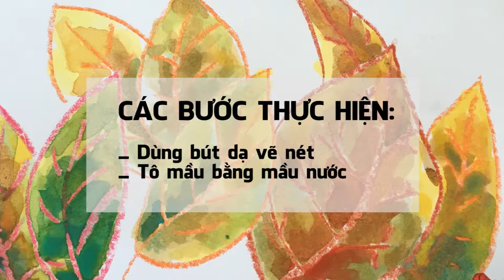[HƯỚNG DẪN VẼ MẦU NƯỚC]- water color for kids * Vẽ hoa theo phong cách của bé *